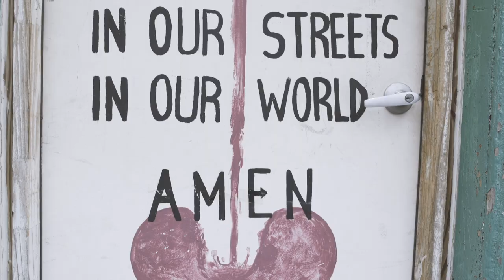Beating Guns: The Documentary (Trailer)